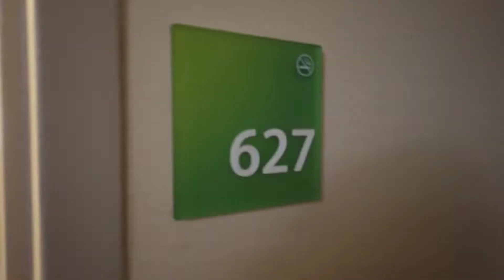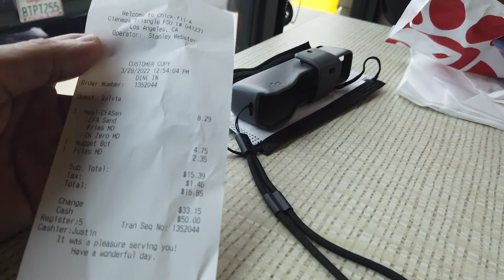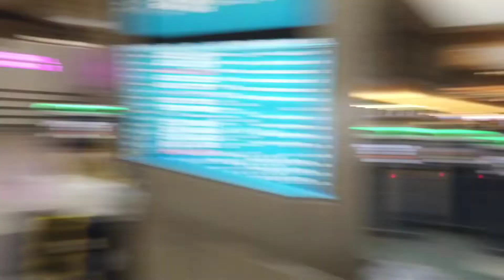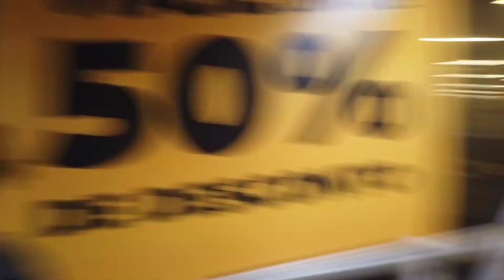VOLTAMOS DOS ESTADOS UNIDOS PARA O BRASIL | 25 HORAS DE VIAGEM | DIA 7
Me segue também no Instagram:
@fernando_ costa721